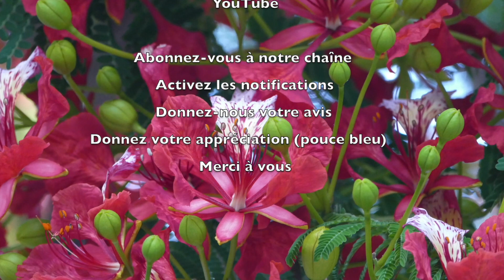163 - Les P'tits déj' spirituels - Du fruit digne de la repentance - Matthieu 3.8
Vouloir être baptisé, c'est bien, mais avons-nous eu notre vie changée ?
Avons-nous produit du fruit digne de la repentance ?